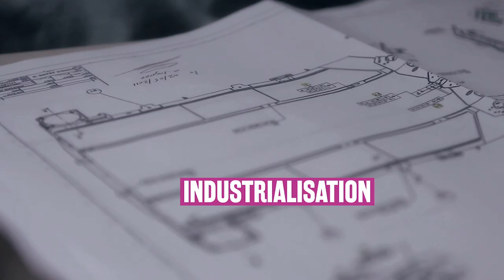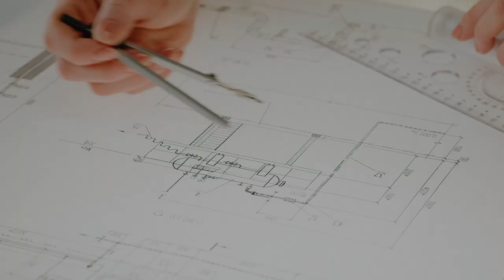Aerospace film - Le Bourget 2023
- About us -
SEGULA Technologies is a global engineering group that contributes to increasing competitiveness in all major industries: Automotive, aerospace and defence, energy, rail, marine, life Sciences and telecoms industries. The Group operates in more than 30 countries with 140 offices worldwide and maintains close customer relationships thanks to the expertise of its 12,000 employees. As a leading engineering specialist that puts innovation at the heart of its strategy, SEGULA Technologies carries out major projects ranging from technical studies to industrial applications and production.

JOIN US 🚀
Do you want to share your knowledge while constantly learning? Whether you are a student, a recent graduate, or an experienced engineer or project manager, at SEGULA Technologies you will find opportunities that will add meaning to your career!